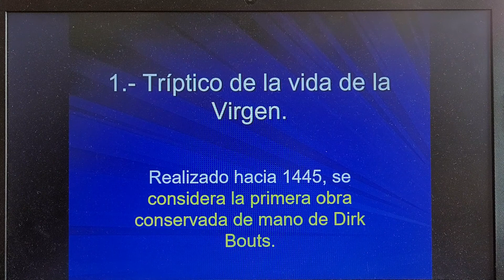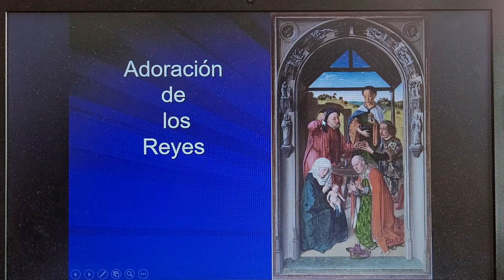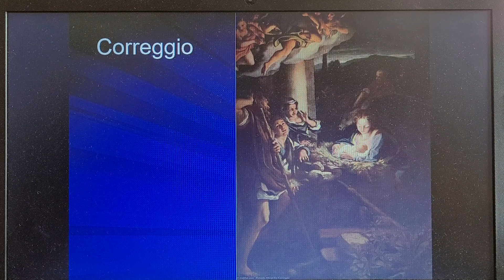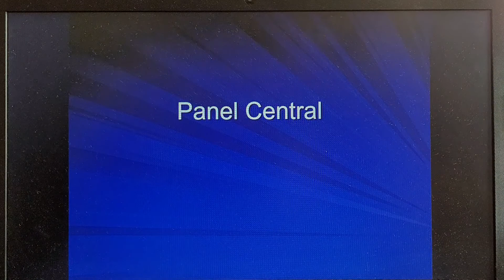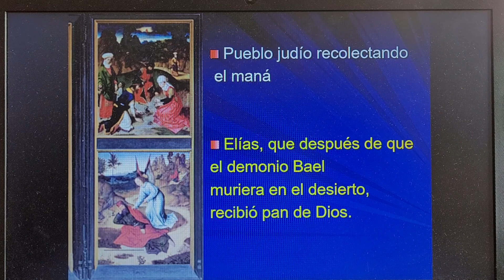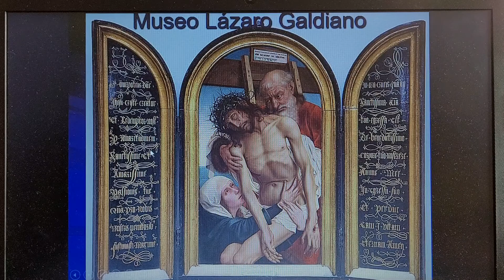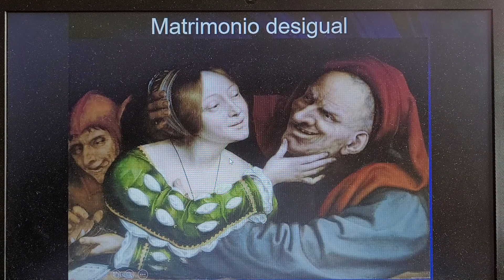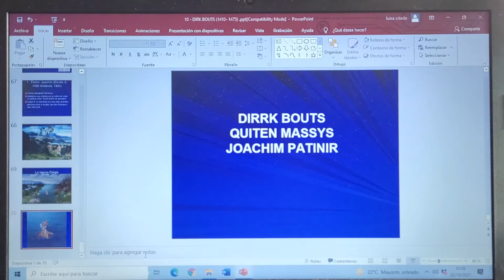8. Historia del arte flamenco. D Bouts. Massys y Patinir